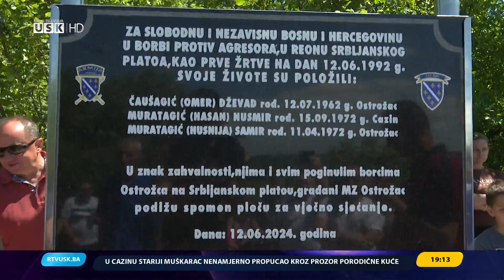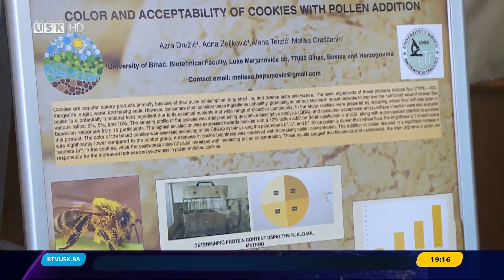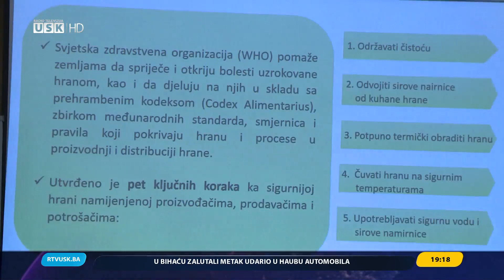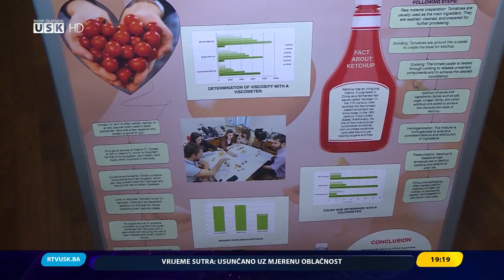DNEVNIK RTV USK, 16.06.2024.